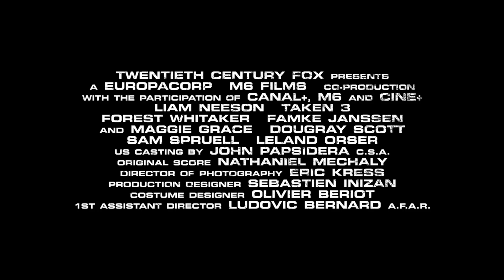Taken 3 Trailer 2015 Liam Neeson Movie - Official [HD]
Taken 3 Trailer 2014 - Official 2015 movie trailer in HD 1080p - starring Liam Neeson, Forest Whitaker, Famke Janssen, Maggie Grace - directed by Olivier Megaton - Liam Neeson is back for the third and final installment of Taken 3.

“Taken 3” movie hits theaters on January 9, 2015.

Liam Neeson returns as ex-covert operative Bryan Mills, whose reconciliation with his ex-wife is tragically cut short when she is brutally murdered. Consumed with rage, and framed for the crime, he goes on the run to evade the relentless pursuit of the CIA, FBI and the police. For one last time, Mills must use his “particular set of skills,” to track down the real killers, exact his unique brand of justice, and protect the only thing that matters to him now – his daughter.  Taken 3 movie trailer 2015 is presented in full HD 1080p high resolution.

TAKEN 3 2015 Movie
Genre: Thriller
Cast: Liam Neeson, Forest Whitaker, Famke Janssen, Maggie Grace, Dogray Scott, Sam Spruell, Leland Orser

Taken 3 official movie trailer courtesy 20th Century Fox.